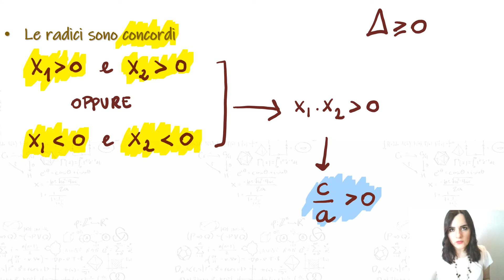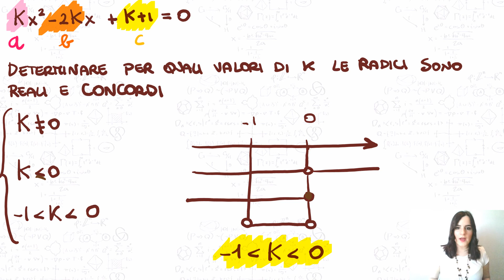Equazioni di 2 grado parametriche: radici concordi e discordi PARTE 4